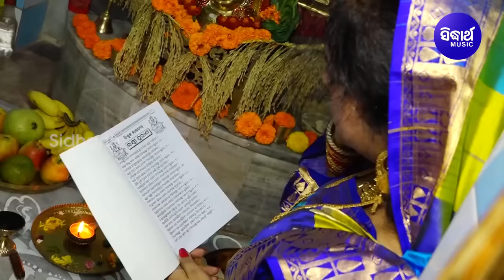Katha Deithila Maa Magusuraku | Manabasa Bhajan | Gita Dash | କଥା ଦେଇଥିଲା ମା' |ODIA BHAKTI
Song : Katha Deithila Maa
Singer : Gita Dash
Lyrics : Arun Mantri,Bijay Malla
Music Director : Subash Ram
Music Arranger / Programmer :
Video Artist : Gita Dash
Album : Magusura Gurubara Bhajan 2021
Album No : SM  - 4098
Music Label : Sidharth Music
♪ Full Song Available on ♪
 Video Director : Abhaya Garanayak
Camera : Rintu, Narendra & Bicky
Editor : Chandan , Balaram
Thumbnail Design : Bikash & Tapan
DI :
Recorded At : Sidharth Studio
Voice Dubbing & Mixing By : Munna & Sangram
Mastering By : Sitaram Agrawal & Pradyumna Singh
Producer : Sitaram Agrawal & Namita Agrawal
Banner : Sidharth Music

ଏବେ ଓଡ଼ିଶାର ବହୁ ସହରରେ ଅନେକ Cable Network ରେ Sidharth TV Network ର ସମସ୍ତ ତିନୋଟି ଯାକ ଚ୍ୟାନେଲ୍ ଦର୍ଶକ ଉପଭୋଗ କରୁଛନ୍ତି I ତେଣୁ ଆପଣ Sidharth TV Network ର ୩ଟି ଚ୍ୟାନେଲ୍ “Sidharth TV”, “Sidharth Bhakti” ଓ “Sidharth Gold” ମାସିକ ମାତ୍ର ୧୬* ଟଙ୍କାରେ (taxes as applicable) ନିଜ Cable/DTH ଅପରେଟରଙ୍କୁ Call କରି Subscribe କରନ୍ତୁ I ଚ୍ୟାନେଲ୍ ପାଇବାରେ ଅସୁବିଧା ସମ୍ମୁଖୀନ ହେଉଥିଲେ କଲ୍ କରନ୍ତୁ: 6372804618.